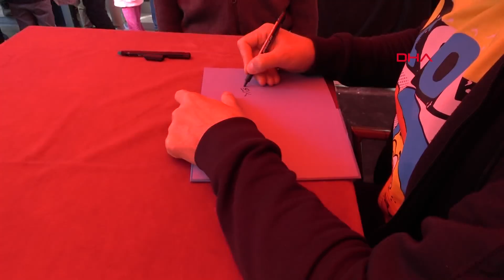Yazar Varol Yaşaroğlu çocuklarla buluştu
Çizgi Film karakteri Kral Şakir'in çizerliğini üstlenen yazar Varol Yaşaroğlu, Afyonkarahisar'da hayranlarıyla imza töreninde buluştu.

Bir kitap evinin daveti üzerine Afyonkarahisar'a gelen Varol Yaşaroğlu, minik hayranlarıyla imza töreninde bir araya geldi. Kral Şakir çizgi film karakterine hayat veren Yaşaroğlu'nu görmek için çocuklar ve aileleri kitap evi önünde uzun kuyruk oluşturdu. Yaşaroğlu'nu bekleyen çocuklar Kral Şakir'e ait şarkıları seslendirdi. Yaşaroğlu, minik hayranlarıyla sohbet etti. Afyonkarahisar Belediye Başkan Yardımcısı Murat Öner ve Kent Konseyi Başkanı Şemsettin Yasan da çocuklara Türk bayrağı dağıttı.

'MİLLİ BİR KAHRAMAN YARATTIK'

İmza töreni sonrası gazetecilere açıklamalarda bulunan yazar Varol Yaşaroğlu, çocukların gösterdiği yoğun ilgiden memnun olduğunu söyledi. Yaşaroğlu, "Çocuklarda acayip bir Kral Şakir hayranlığı var. Sadece çocukların değil anne ve babaların da coşkusunu ve tutkusunu görüyorum. Ne mutlu ki biz bir milli kahraman yarattık. Türk halkı da onu bağrına bastı. Şu anda kitaplarımızla, dizimizle ve sinema filmimizle gerçekten Türk halkının gönlünde taht kurmuşuz. Yaşasın Kral Şakir diyorum" dedi.

'ÇOCUKLARIMIZ KİTAP OKUYOR'

Anadolu'da çok büyük bir ilgi gördüğünün altını çizen Varol Yaşaroğlu, "Büyük şehirlerde çok imza etkinliği yaptık. Ama yavaş yavaş gelmeye başladığım illerde ilginin yüksek olacağını tahmin ediyordum. Şu anda rekor kıran bir sinema filmimiz var. Kral Şakir dizisini izlemeyen sinema filmini izleyip buraya geldi. Buraya gelen Afyon halkını kutluyorum ve güzel tepkiler alıyorum. Aileler bize sizin sayenizde çocuklar kitap okumaya başladı diyor. Bu da bizim için büyük bir mutluluk" diye konuştu.

'OKUMAK YAŞAMAKTIR'

İmza törenine katılarak çocuklara ve ailelerine Türk bayrağı dağıtan Belediye Başkan Yardımcısı Murat Öner, 29 Ekim Cumhuriyet Bayramı öncesi bu tür bir etkinliğin çocuklar açısında önemli olduğunu söyledi. Öner, "Yazarımızla hayranlarını buluşturduğu için kitap evimize teşekkür ediyoruz. Biz de yarınlarında daha çok okuyan, özünü, tarihini, geçmişini bilen çocuklar yetiştirerek daha sağlam adımlar ve donanımlı bireyler yetiştirmek için inşallah yeni yükselen Türkiye'yi inşa edeceğiz diyorum. Okumak yaşamaktır" dedi.

Kitap evi sahibi Hasan Tahin Külcüoğlu da bu tür etkinlikleri ayda bir kez yapmak istediklerini söyledi.